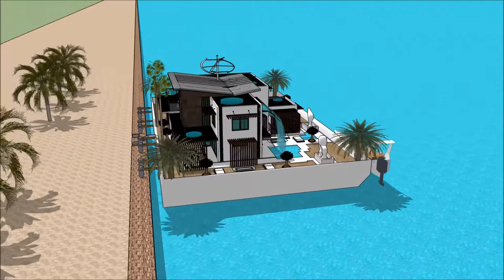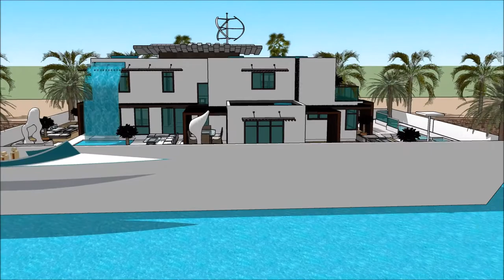ಹೌಸ್ ಬೋಟ್ ಮಹಲು ವಿಹಾರ ನೌಕೆ ಸ್ಕೆಚ್ಅಪ್ ಐಷಾರಾಮಿ ತೇಲುವ ಮನೆ ವಾಸ್ತುಶಿಲ್ಪ ದೋಣಿ ಮನೆ ನೀರು ವಿಲ್ಲಾ 3 ಡಿ ತೇಲುವ